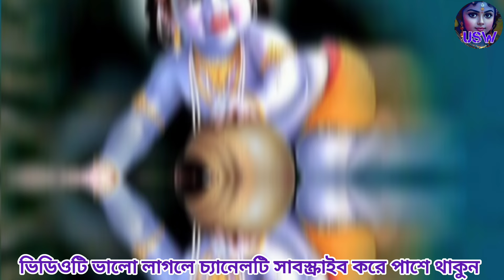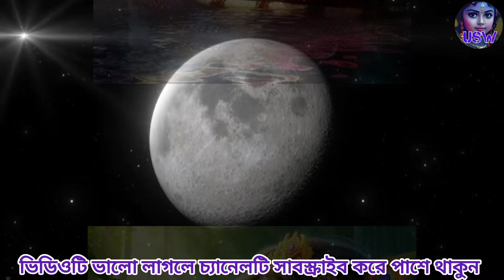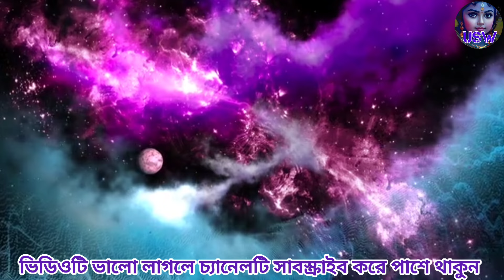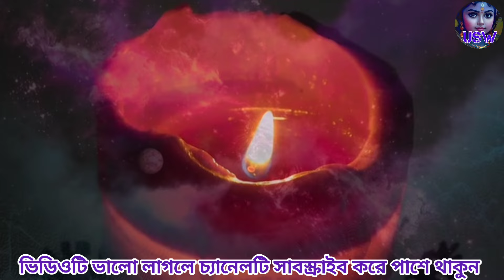দামোদর বা কার্তিক মাসের মাহাত্ম্য ২০২৪ | দীপ দানের মাহাত্ম্য কি | Damodar vrat 2024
Voice & Edited by:- Usha Rani Das